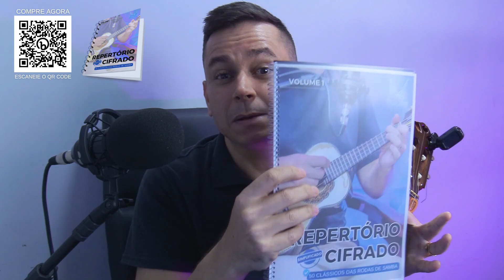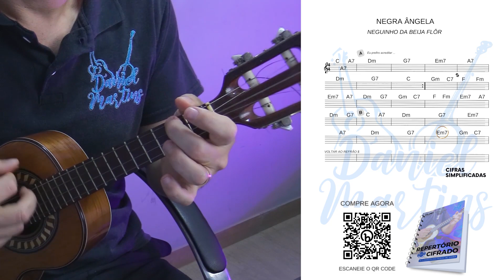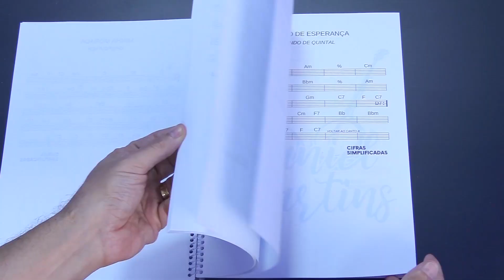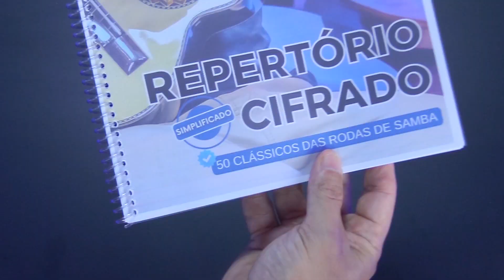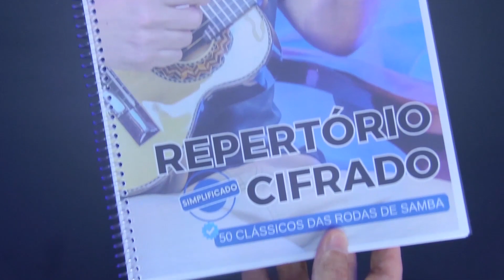APRENDA TOCAR NEGRA ANGELA NO CAVAQUINHO | PROFESSOR DANIEL MARTINS